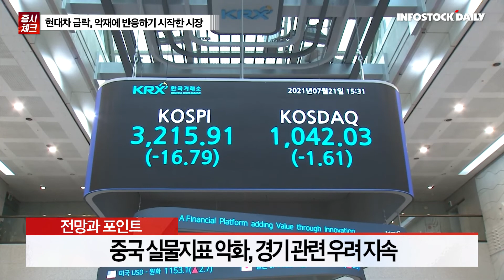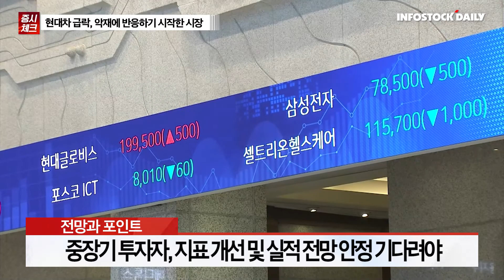[0817] 주요뉴스 & 증시 전망과 투자전략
국내 증시, 외국인 차익 매물 출회에 조정
호재성 재료가 보이지 않는 상황
물가 꺾였지만, 연준 정책 전환할 수준은 아닌 듯
중국 실물지표 악화, 경기 관련 우려 지속
2분기 실적시즌 마무리, 3분기 예측 불허
8월 FOMC 없어, 지수 견인 모멘텀 부족
악재에 민감해질 수 있는 상황, 공격적 매수 자제
단기 투자자, 짧은 호흡으로 시장 접근
중장기 투자자, 지표 개선 및 실적 전망 안정 기다려야